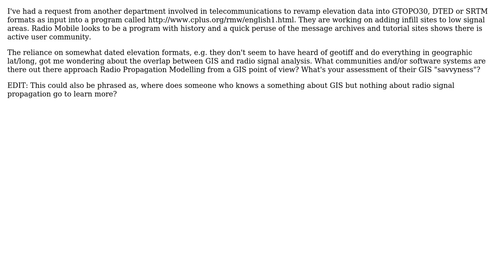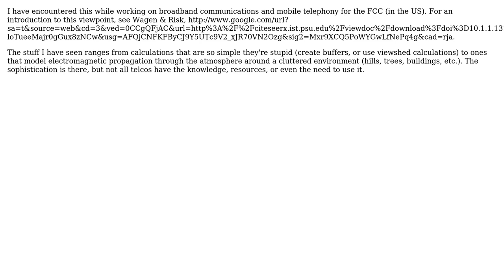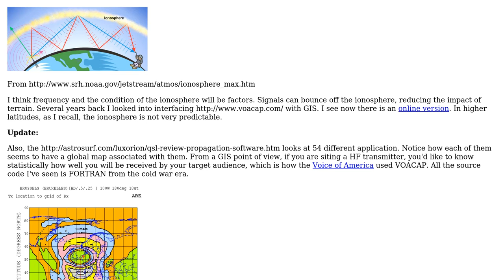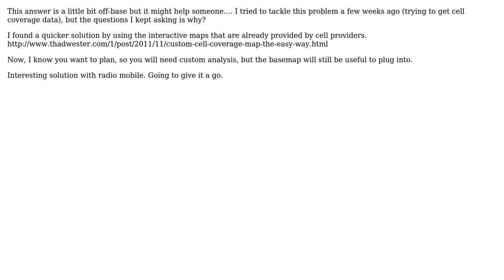GIS: Radio Propagation Modelling, from a GIS view point (5 Solutions!!)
GIS: Radio Propagation Modelling, from a GIS view point

With thanks & praise to God, and with thanks to the many people who have made this project possible! | Content (except music & images) licensed under CC BY-SA | Music | Images & others | With thanks to user whuber user Thad user matt wilkie user markusN user Kirk Kuykendall user GeorgeC and the Stack Exchange Network Trademarks are property of their respective owners. You are responsible for your own actions.